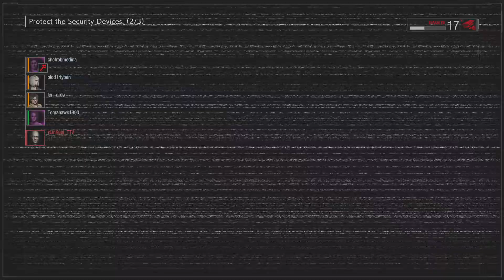It’s Boomtastic! | Resident Evil Résistance